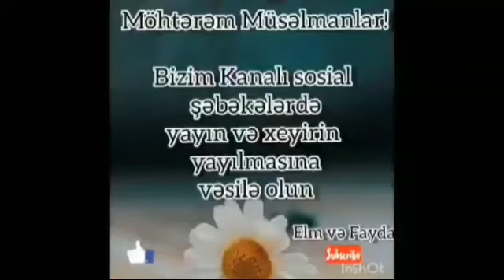KORONAVİRUS BARƏDƏ QİSA QARDASLARA NƏSİHƏT SEYX Adil Rəcəbov